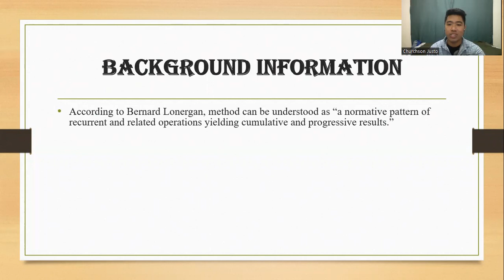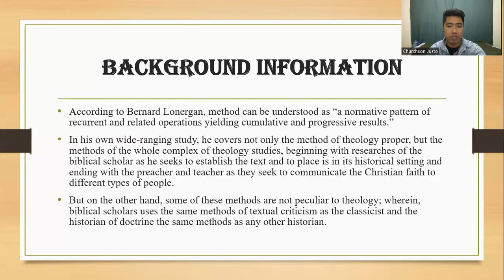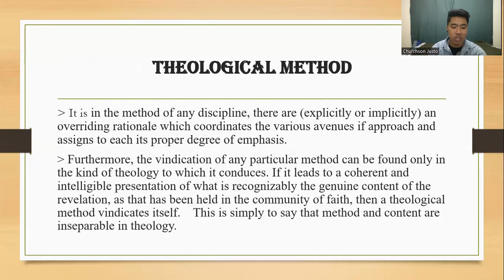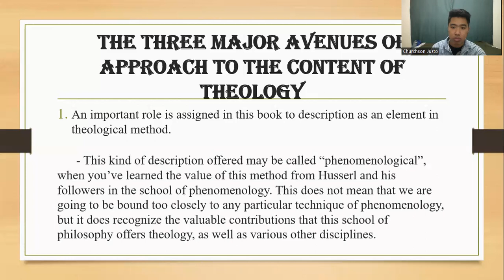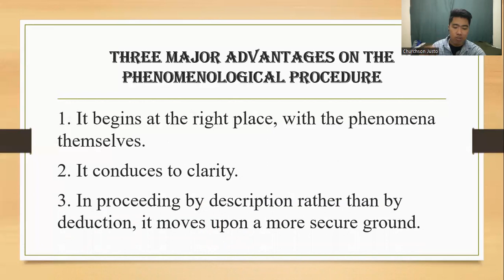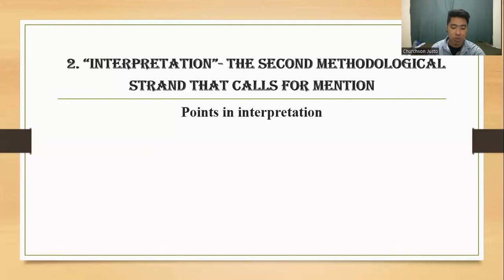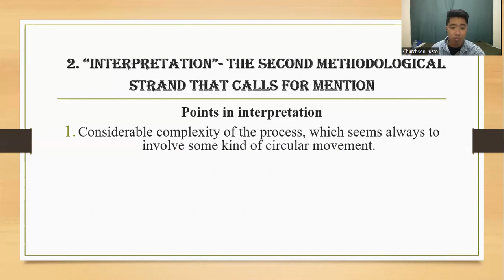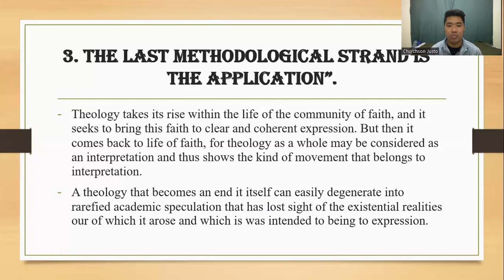Report in: Method of Theology by John Macquarrie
this is only a report